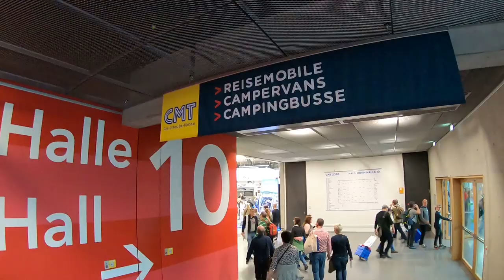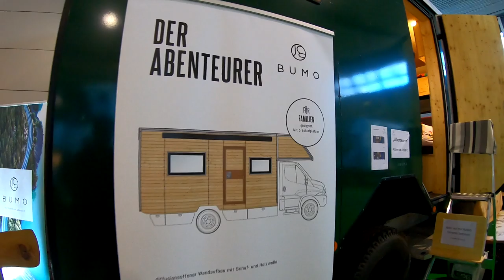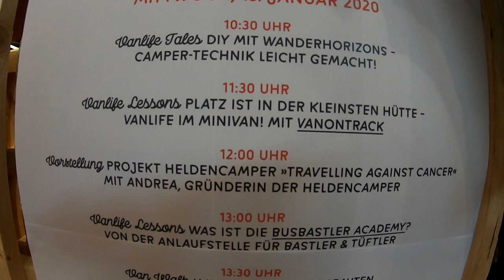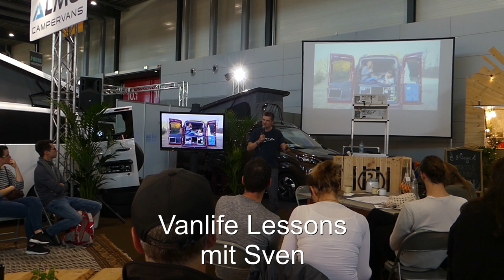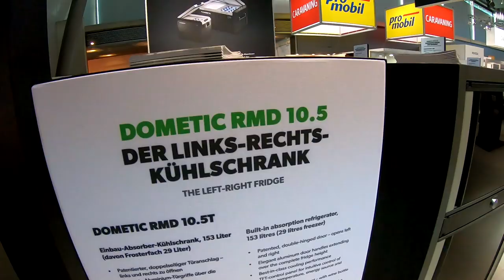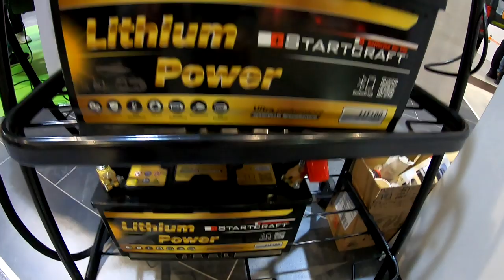CMT 2020 | Vanlife kommt auf die Messe 🚐 | Vans & Friends Wohnzimmer | Camper, Zubehör und und und..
Wir waren auf der CMT 2020 in Stuttgart - alle Tage und Nächte 😀
Wir haben uns ein wenig umgeschaut und eine kleine Zusammenfassung gefilmt.

Es ging an Campervans, Expeditionsfahrzeugen und viel Zubehör vorbei.
Im Van & Friends Wohnzimmer konnte man sich hinsetzen, ausruhen, spannenden Berichten zu Ausbauern,  Reisen oder das Leben unterwegs lauschen oder sich zum Themen Social Media austauschen und informieren. Denn es waren viele Youtuber und influencer vor Ort, mit denen man ins Gespräch kommen konnte.

Vielen Dank an das Vans & Friends Team und an die Messe Stuttgart.

Dir gefällt was du siehst und willst uns unterstützen?
🚩 Euer Support wandert in neue Projekte und in die Videos.

Unsere Ausstattung im Camper:
[WERBUNG]

Hier gehts zu unserem Schaufenster:

Bücher an Bord:
Reiseführer Deutschland
Wandern im Harz
Kartenspiel Phase 10

Foto und Film Ausrüstung:
Gopro Stativ
Gopro externes Mikro

Bis bald
Christina & Sven

Unbezahlte Werbung! Wir bekommen dafür nichts, aber müssen das hier trotzdem als Werbung kennzeichnen.